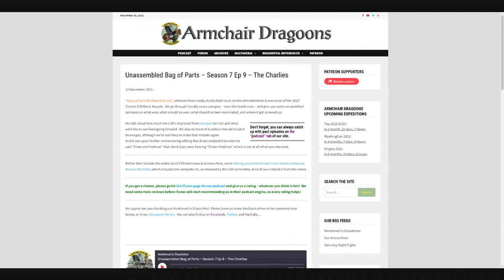Let's Chat! Rebuttal to the Armchair Dragoons' Take on the 2020 Charlies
If you have enough free time, watch the Armchair Dragoons' Mentioned in Dispatches Podcast, "Unassembled Bag of Parts", talking about the 2020 Charles S. Roberts Awards.